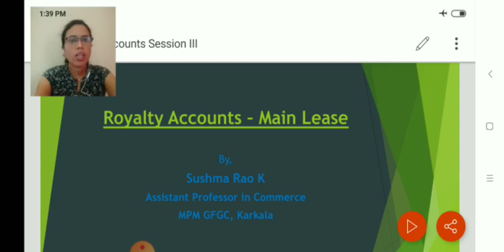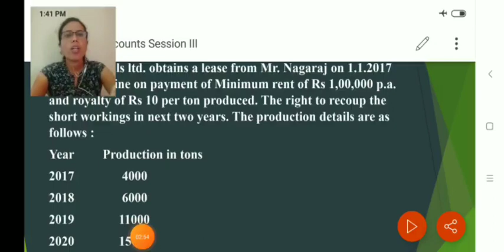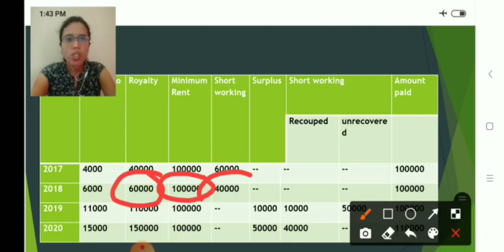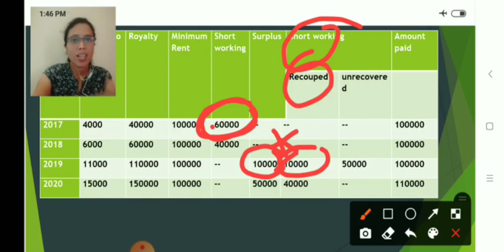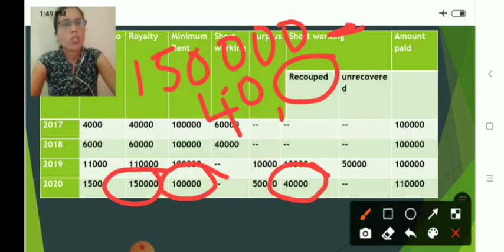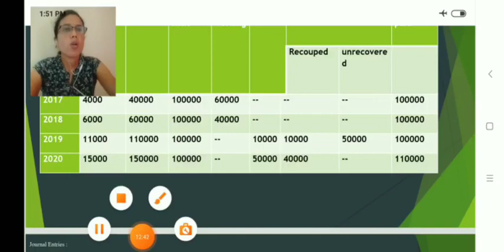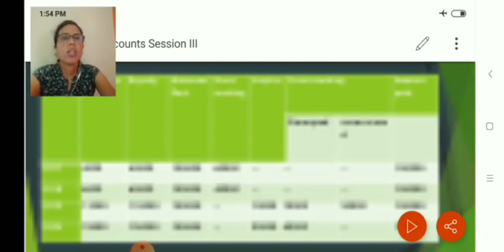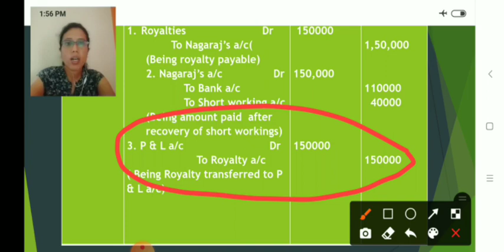Solved Problem on Royalty accounts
Financial Accounting - IV
Unit 1 Session 3
For II Bcom ( IV sem)
Mangalore University